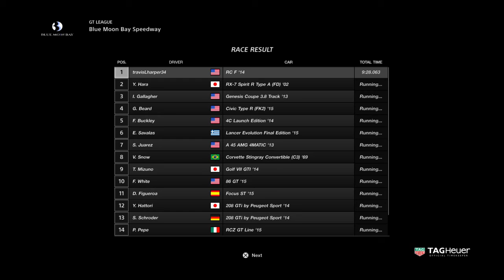Gran Turismo®SPORT: Clubman Cup part 2 Blue Moon Bay Speedway